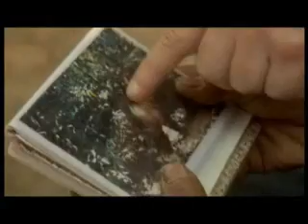Evolution - Extinction 4of6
Some 99.9% of all species that have ever lived on earth are now extinct. Extinction! explores why, then confronts a frightening notion: Are humans causing the next mass extinction - the sixth in the history of life on earth?